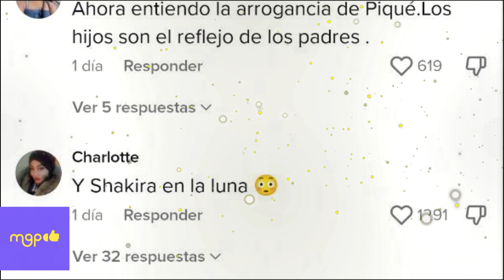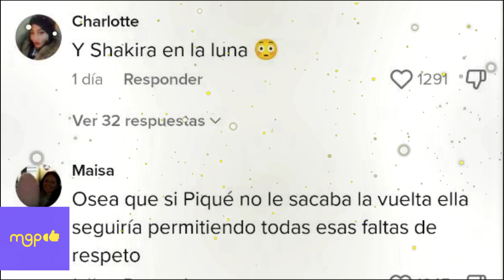Critican a Shakira por dejar que su ex suegra humille a su madre